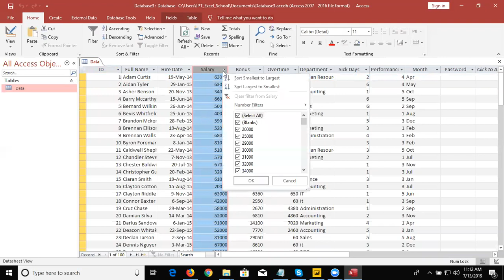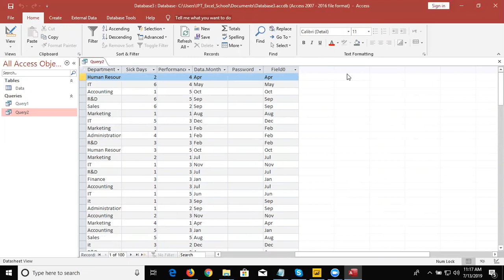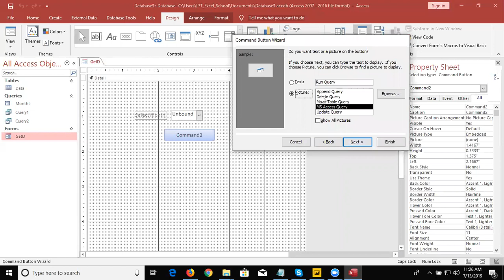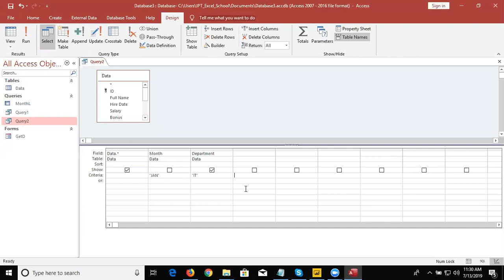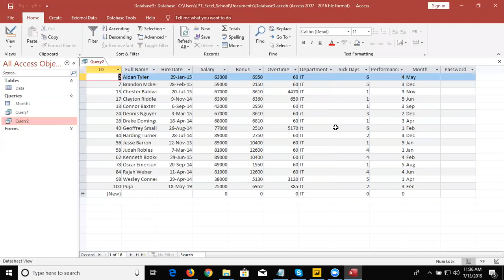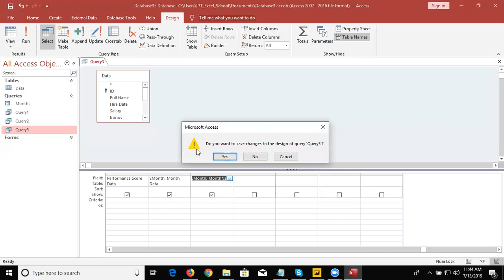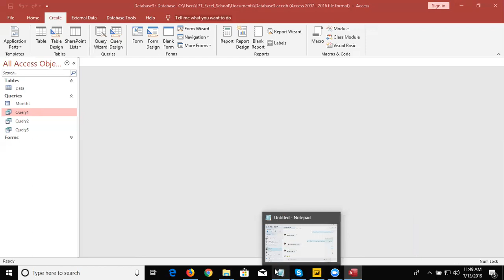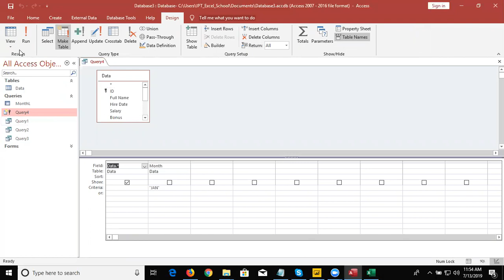Learn MS Access 2019 in Hindi - Query Creation with Sujeet Kumar